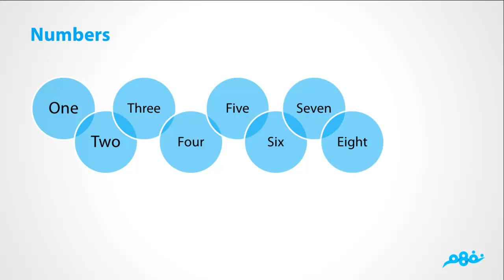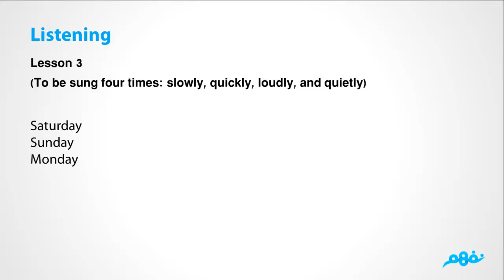Unit 9 | My Week | Lesson 2,3 | لغة إنجليزية | الصف الثاني الابتدائي | مصر | منهج قديم